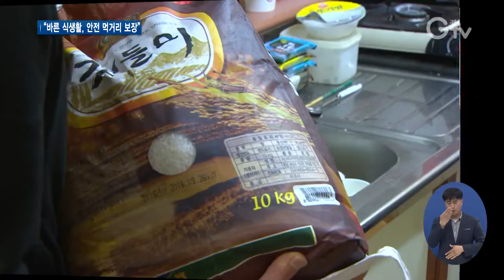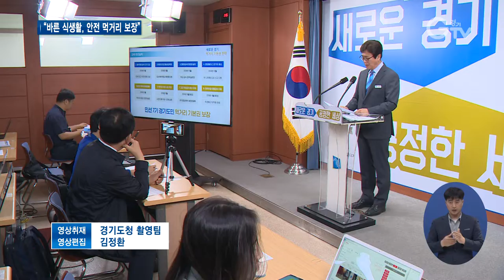“먹거리 기본권 보장”..경기도 4대 전략 발표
[앵커멘트] 경기도가 도민의 바른 식생활과 안전한 먹거리를 보장하기 위해 ‘먹거리 기본권’과 관련된 4가지 전략을 발표했습니다. 52만 명에 달하는 먹거리 취약계층을 지원하고 공공 분야에 지역농산물을 우선 사용하기로 했는데요. 자세한 내용, 한선지 기자가 짚어드립니다.

[리포트]
2016년 지역사회건강조사에 따르면 경기도민의 3.9%, 약 52만 명이 경제적 이유로 먹을 것이 부족하다고 답했습니다.

기초생활수급자 열에 네 명은 식생활 형편이 열악한 상태라고도 답했는데, 경기도는 이 비율을 점차 개선하기로 했습니다.

누구나 우수한 먹거리를 보장받아야 한다는 목표로, 4가지 ‘먹거리 전략’을 수립해 발표했습니다.

[싱크] 이대직 / 경기도 농정해양국장
“새로운 경기, 먹거리 기본권 전략으로 정책을 브랜드화하였으며, 도정철학과 민주주의 정신이 반영된 공정, 지속, 건강, 연결을 핵심가치로 설정하였습니다.”

우선 취약계층의 식생활 개선을 위한 식자재 보급, 도내 모든 어린이집에 건강과일 등을 지원하기로 했습니다.

또 학교 급식과 군납 등 공공 분야에 지역농산물 공급을 늘려 질 좋은 먹거리는 물론 지역농가 소득에도 도움 줄 전망입니다.

“지역 농산물 공급 금액을 현재 4천억 원에서 1조 원까지 확대하여 중∙소농의 판로 확대에 힘쓰겠습니다.”

이 밖에 아침을 거르는 가정의 비율을 낮추고, 민관합동 먹거리위원회를 꾸려 먹거리 공동체를 육성하겠단 방침.

도는 먹거리 정책에 대한 평가지표를 오는 8월 말까지 확정하고 해마다 실태조사 결과를 공개하겠다고 밝혔습니다.